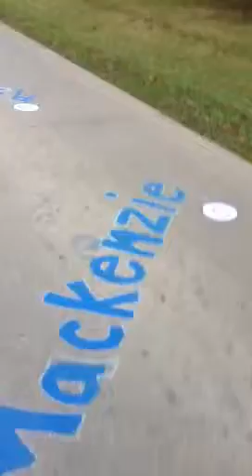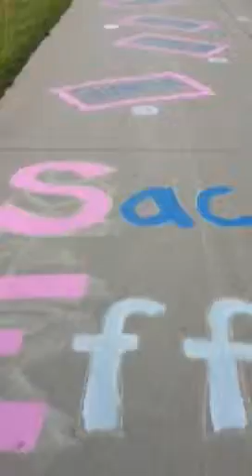Volleyball Homecoming Street 2013